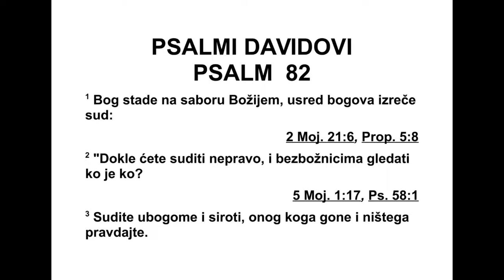PSALMI DAVIDOVI PSALAM 82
Асафова песма
82 Бог устаје у скупштини Божјој. Усред
бо гова он суди: 2 „Докле ћете неправедно
судити и према злима пристрасни бити? 3
Бу дите судије убогоме и сирочету. Правду
дајте невољнику и сиромаху. 4 Избавите
убо гога и сиромашнога, из руке злих осло бо -
дите их.” 5 Они не схватају и не разумеју. У
тами ходе, пољуљани су сви темељи земље.
6 „Ја сам рекао: ‘Ви сте богови, и сви сте ви
синови Свевишњег. 7 Заиста ћете као људи
умрети, пашћете као што и сви кнезови па -
да ју’!” 8 Боже, устани и суди земљи, јер су
твоји сви народи.